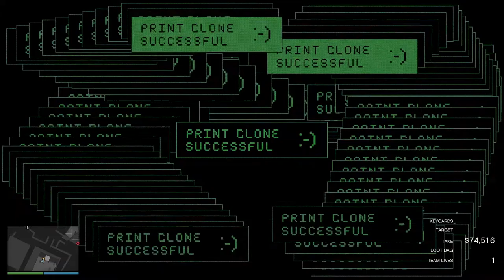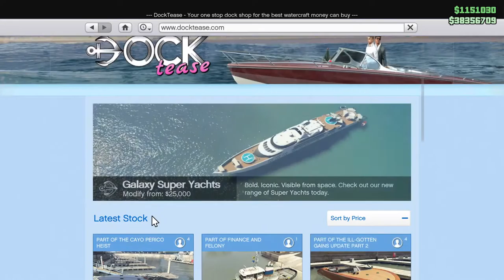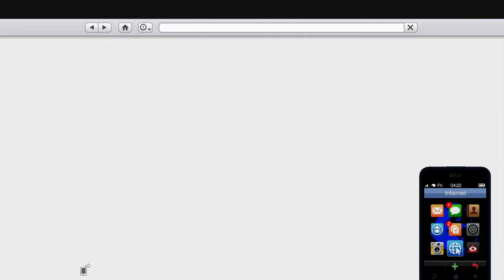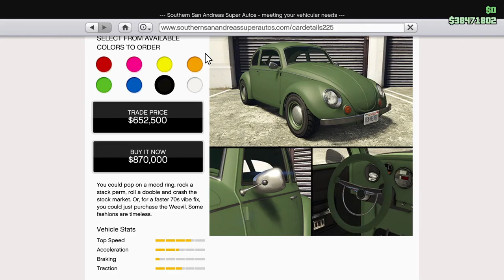Rusty Jack Cayo Perico Heist! Let's Play GTA5 Online!!!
You'd think the second time around would be easier, but I guess that "sophomore jinx" think could be a thing.

In this one I once again try to salvage the honor of Mini Madrazo while making myself a lot of money in the Cayo Perico Heist.